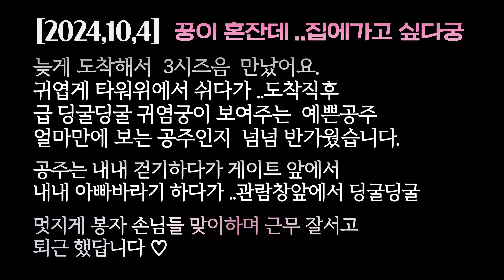[2024,10,4] 늦은밤에 전하는 우리궁이 이쁜모습..이세상 모두에게 자랑하고픈 울 공주예요~♡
부족하지만 sun언니는
사랑스런 범궁이의 행복한 하루하루를 세상의 모든이들과
함께 하고 싶습니다.

Korean tiger 🐯
# lovely tiger 🐯
Taebeom & Mugung⭐️

tiger forest
Today's tiger story

🌹sicheonghaejusyeoseo gamsahabnida